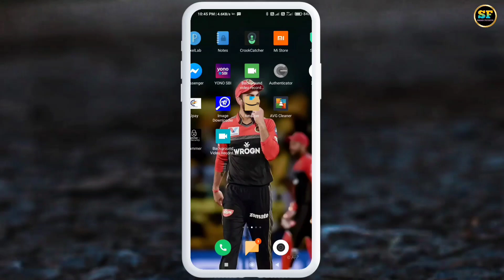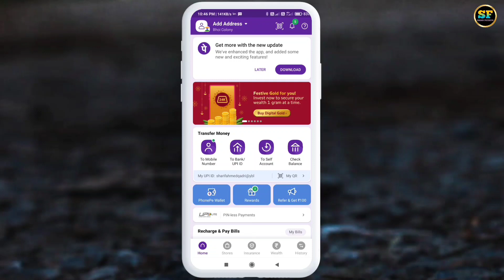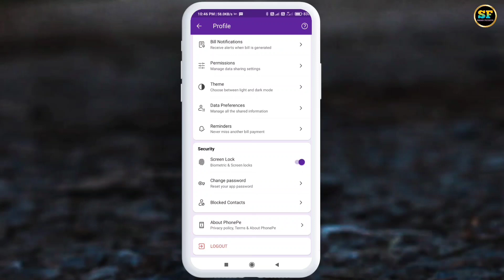phonepe app par password kaise lagaye | how to set lock / password on phonepe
PhonePe App Par Password Kaise Lagaye | How to Set Lock  Password on PhonePe  PhonePe Lock

Cover Topic:-

Your Queries 👇...
Phonepe app mein fingerprint lock Kaise lagaen
phonepe lock screen password
Phone pay app mein is pattern lock Kaise lagaen